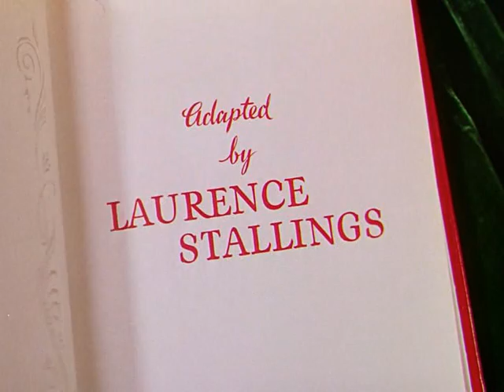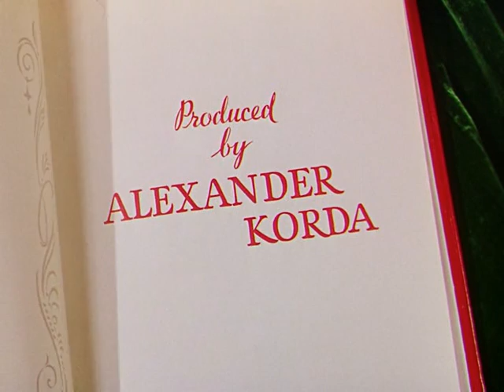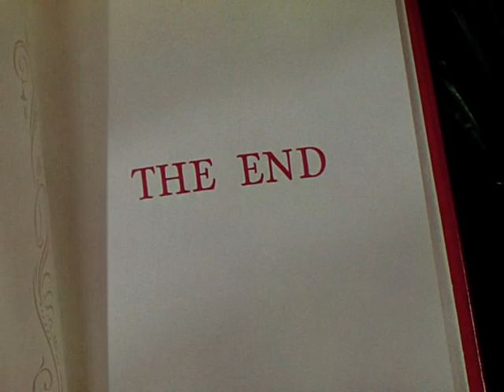Книга джунглей / (Jungle Book) HD Смотреть онлайн (1942)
Сюжет картины рассказывает удивительную историю Маугли — мальчика, воспитанного волками. Герой намеревается раз и навсегда покончить с грозным противником Шерханом. В поисках оружия юноша отправляется в ближайшую деревню. Там он встречает очаровательную дочь торговца Бульдео.

Исследуя джунгли, молодые люди находят заброшенную сокровищницу. Увы, блеск драгоценностей затмевает голос разума. Человеческая жадность оказывается куда страшнее клыков тигра.

Книга джунглей — красочная экранизация знаменитого романа Редьярда Киплинга. Декорации индийской деревни и джунглей были созданы под чутким руководством художника Винсента Корды в Калифорнии.

Из-за границы импортировали немало тропических растений, в том числе лианы, слоновую траву, бамбук и таро. Во время съемок было задействовано более трехсот животных, включая волков, тигра и пантеру. Питона Каа заменила большая резиновая модель, которой управляли с баржи на озере.

Книга джунглей стала первой кинолентой, для которой был выпущен оригинальный саундтрек. Его коммерческий успех проложил путь подобным релизам для других фильмов. Стоит отметить работу композитора Миклоша Рожи, который изучил традиционные индийские мелодии и создал чудесные музыкальные темы для каждого животного и человеческого персонажа.

Вопреки распространенному мнению, исполнитель главной роли Сабу никогда не снимался в индийских фильмах. Две антологии Книги джунглей Редьярда Киплинга состоят из пятнадцати рассказов, четыре из которых легли в основу картины. Фильм имел большой успех и был удостоен четырех номинаций на премию Оскар.

1942, Боевики, Приключения, Семейные, Зарубежные, США
В ролях:
Джозеф Каллейа
Joseph Calleia
Джон Кволен
John Qualen
Джон Мэтер
John Mather
Ноубл Джонсон
Noble Johnson
Патриция О’Рурк
Patricia O'Rourke
Ральф Бёрд
Ralph Byrd
Розмари ДеКамп
Rosemary DeCamp
Сабу
Sabu
Фрэнк Пулья
Frank Puglia
Фэйт Брук
Faith Brook